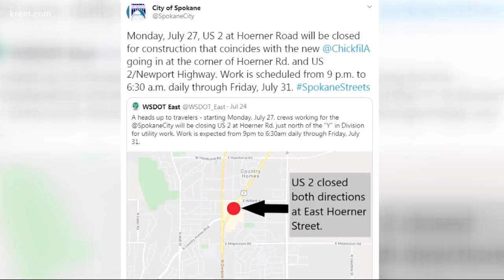Newport Highway at Hoerner Road closed for Chick-Fil-A construction in Spokane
WSDOT and the City of Spokane confirmed the road closure is due to utility work being done for the new Chick-Fil-A coming soon.